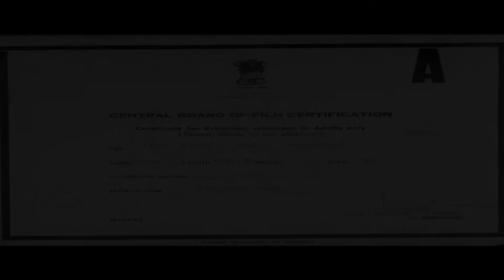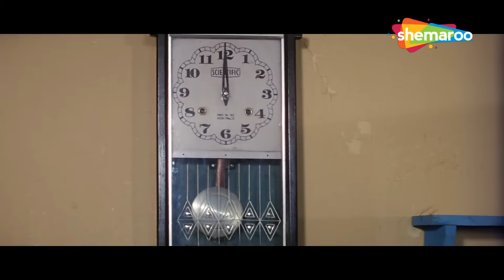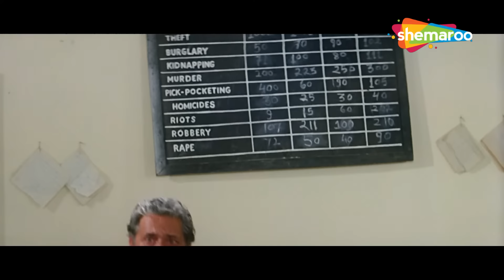आग फुल मूवी (1994) | गोविंदा, सोनाली बेंद्रे, शिल्पा शेट्टी, गुलशन ग्रोवर, कादर खान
फिल्म का नाम : आग (1994)
कास्ट: गोविंदा, शिल्पा शेट्टी, सोनाली बेंद्रे
निर्देशक: के. रविशंकर
निर्माता: एन.ए

Movie Name : Aag (1994)
Cast: Govinda, Shilpa Shetty, Sonali Bendre
Director: K. Ravi Shankar
Producer: NA

आग :-
राजू की जिंदगी तब टूट जाती है जब उसकी प्रेमिका पारुल के मंगेतर सूर्यदेव उसे झूठे आरोप में गिरफ्तार करवाते हैं। हालात तब और खराब हो जाते हैं जब पारुल की मौत हो जाती है और सूर्यदेव राजू की बहन का यौन शोषण करता है।

Aag :-
Raju's life falls apart when Suryadev, the fiance of his lover, Parul, gets him arrested on a false charge. Things get worse when Parul dies and Suryadev sexually assaults Raju's sister.

Bollywood Comedy
Follow us on:

TV
Follow us on:

Bollywood Music
Follow us on:

Marathi
Follow us on: